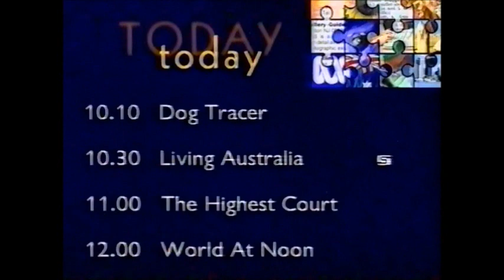ABC TV - Friday Morning and Evening Programme Schedules (22/9/2000)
Two signposts explaining the morning and evening entertainment lineup for Friday, the 22nd of September, 2000.